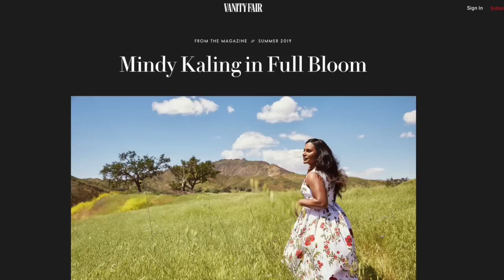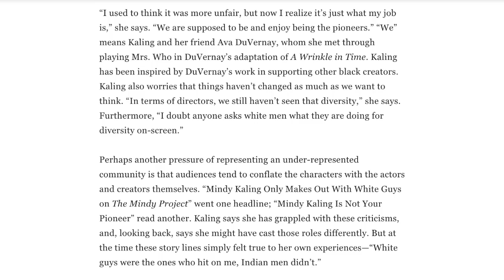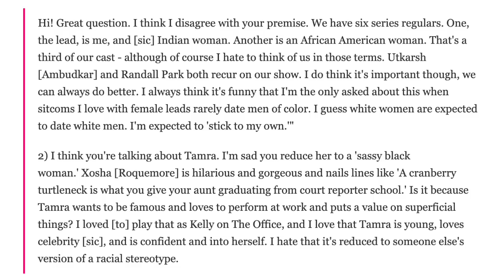Why Mindy Kaling Only Dates White Guys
Heyyyyy guys! 🧡

In today’s video, I talk about Mindy Kaling's recent Vanity Fair interview, where she addressed concerns about only having white love interests on 'The Mindy Project'

LET ME KNOW DOWN BELOW IN THE COMMENTS  → Do you think Mindy saying white dudes are the only ones who hit on her in real life is a good enough reason for her not-very-diverse casting?

FOLLOW ME